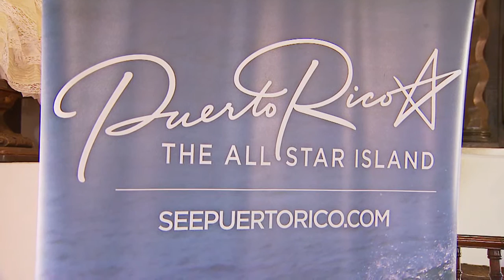Buscan enmendar la campaña de "La Isla Estrella"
El logo "La Isla Estrella" continua siendo eje de controversias. Ahora la Asociación de Paradores de Puerto Rico denunció que el logo que busca fomentar el turismo en Puerto Rico se percibe como uno que representa  a un partido político en específico. Es por esto que buscan enmiendas a los proyectos turísticos  para evitar que la estrategia no cambie independientemente del partido que este en el poder.